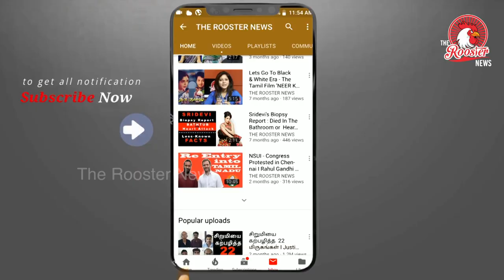"I Support Banner Culture" : KAMAL HAASAN I PV Sindhu & Kamal Press meet I Latest Kamal Speech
World badminton champion PV Sindhu met actor-politician Kamal Haasan here on Thursday.

The Olympic silver medallist met the Makkal Needhi Maiam (MNM) founderat his party office.

The meeting was not political in nature, the MNM chief told reporters.

Haasan said Sindhu, who recently became the first Indian to win gold in the badminton World championship in Switzerland in August, was a "celebration of the country's pride."

Sindhu, who had lunch with the veteran actor, said her ultimate aim was to win laurels for the country in the 2020 Tokyo Olympics.

"Of course my ultimate aim is 2020 Olympics. I am working hard for it... Olympic qualifications are going on and I hope I do my best and get gold," she said.

Describing Haasan as a 'superstar', she said he was one of her favourite actors.